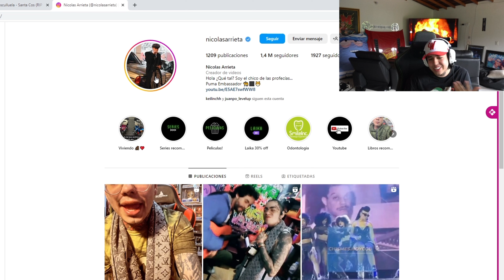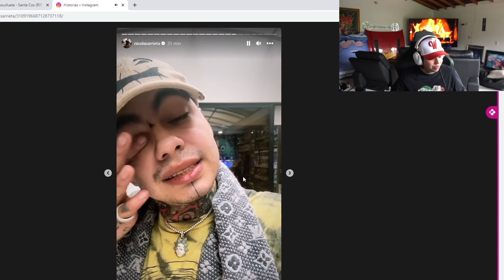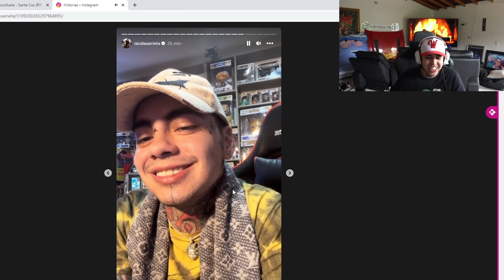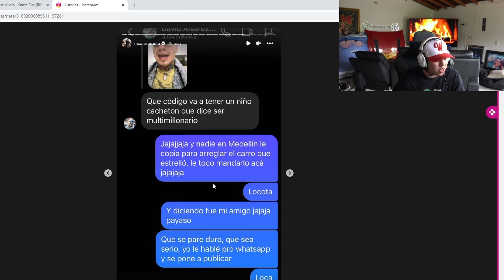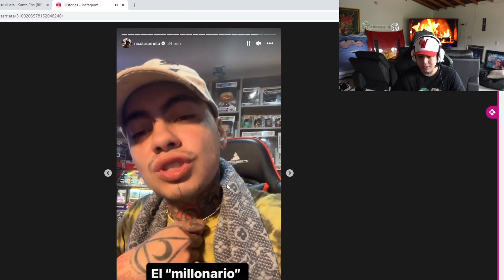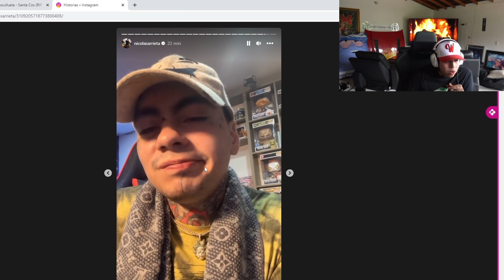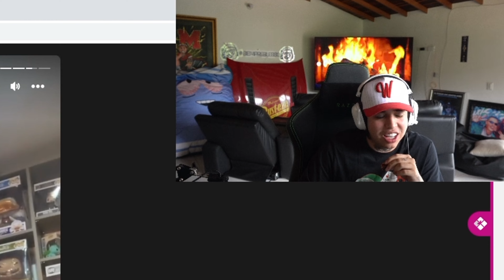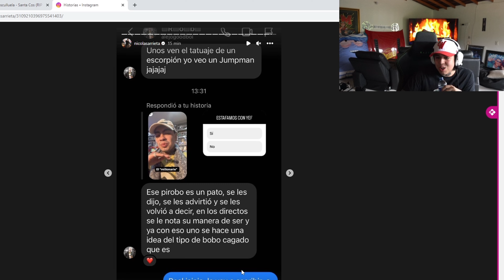Nicolás Arrieta ME AMENAZÓ EN HISTORIAS y ME QUITÓ LA MOTO 😰 (REACCIÓN) | WestCOL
Nicolas Arrieta me amenaza en sus historias de Instagram y me manda a pedir la moto que me regaló.

EQUIPO ESPORTS ❗
⮞ FUSIONGG